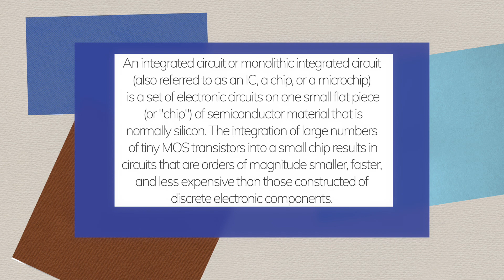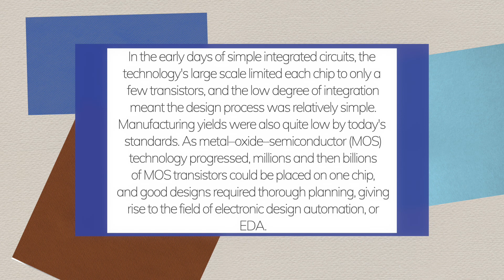WHAT IS INTEGRATED CIRCUIT ?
PEACE :)